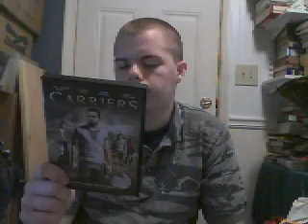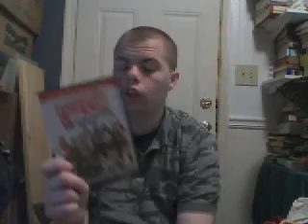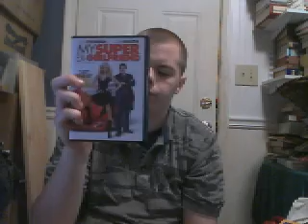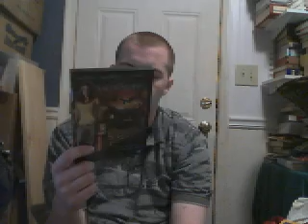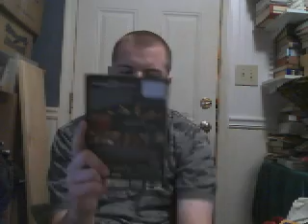June 6 Dvd Update Part 2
enjoy the end